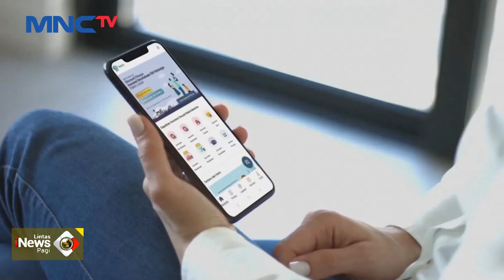MNC Life Jalin Kerja Sama dengan J Trust Bank untuk Perluas Layanan Asuransi kepada Masyarakat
Saksikan info berita terkini di:
Lintas iNews Pagi: Senin – Sabtu Pukul 04.20 WIB
Lintas iNews Siang: Senin – Jumat Pukul 11.30 WIB
Lintas iNews Malam: Senin – Sabtu 00.30 WIB
Lintas iNews: Setiap Hari 09.00 | 10.00 | 13.00 | 14.00 | 15.00